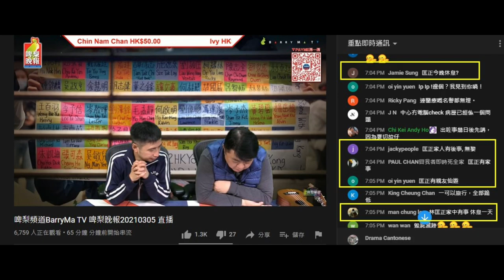20211104 啤梨晚報打女人偷錢賊林匡正又鳩吹有死人做唔到晚報，之前每隔半年死一件屋企人，呢次吹死朋友，仲要係啱啱收到通知應該呢晚設靈。一聽就知吹啦，殯儀館租靈堂點會咁遲先知，點會啱啱收到？